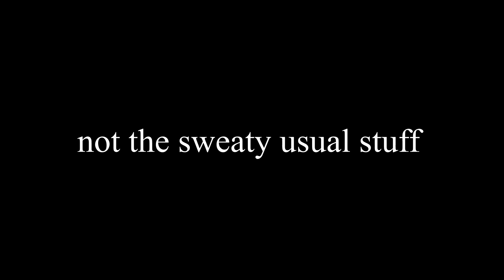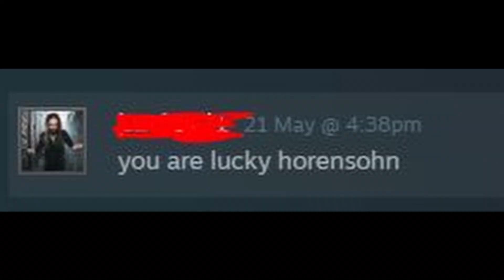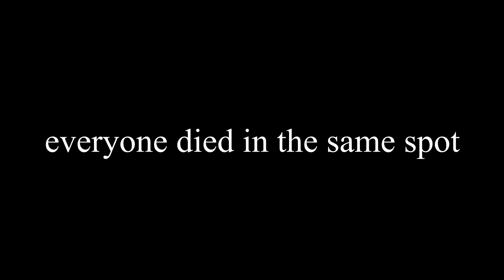Compilation of Stupid Stuff in Hunt: Showdown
time for something else